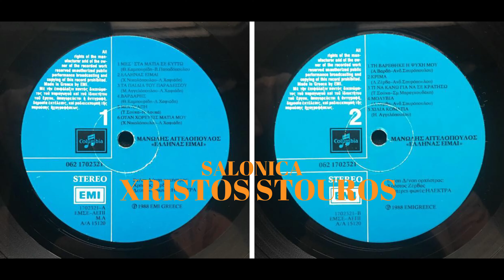Μανώλης Αγγελόπουλος Μολυβιά 4Κ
Μανωλης Αγγελοπουλος Μολυβια
Μουσικη Στιχοι
Λευτέρης Ζέρβας Ανδρέας Σπυρόπουλος
Ενορχήστρωση Χρήστος Ζέρβας
ΕΜΙ ΕΜΙΑΛ Α.Ε. Columbia
Δισκος Μανώλης Αγγελόπουλος Ελληνας Ειμαι
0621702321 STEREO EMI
Χρονολογία Δίσκου 1988